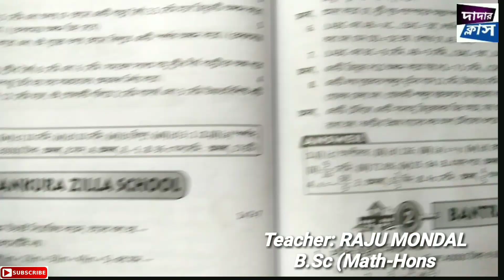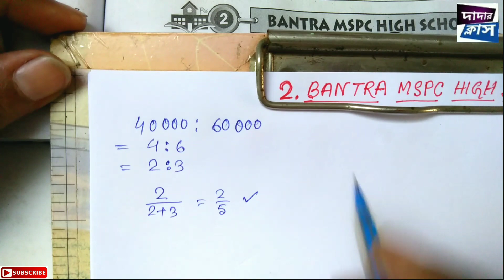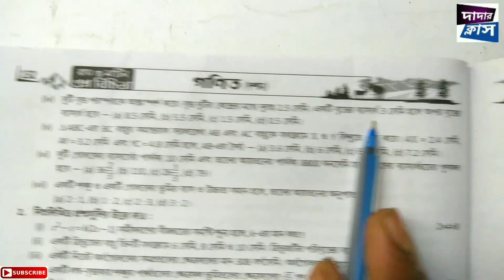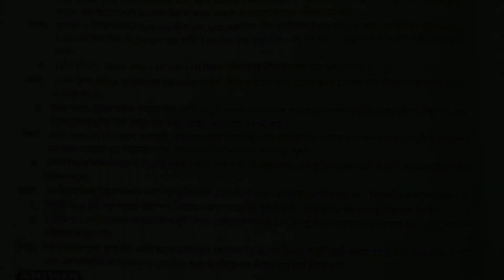রায় ও মার্টিন প্রশ্ন বিচিত্রা সমাধান | Class 10 math | School no 2 | 2nd unit | Part#1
Class 10/Ray & Martin question bank solution/Maths/School no 2/Dadar Class।
যেকোন অংকের অসুবিধা থাকলে আমার সাথে যোগাযোগ করো নিচের লিংকে ক্লিক করে (Facebook Page)

"রায় ও মার্টিন প্রশ্ন বিচিত্রা"-এর বাকি অংক গুলো পেতে নিচের লিংকে ক্লিক করো::